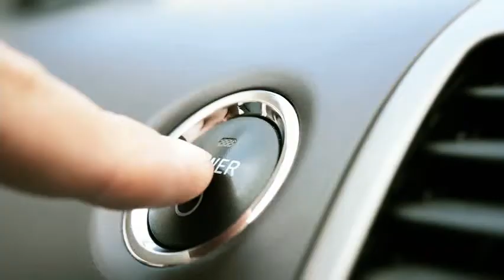A Richer Slovakia -- Take the Car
Take the car! Slovakia will be richer. Because you pay taxes on your car and on fuel too! Find out all the things you pay the government for and how much.